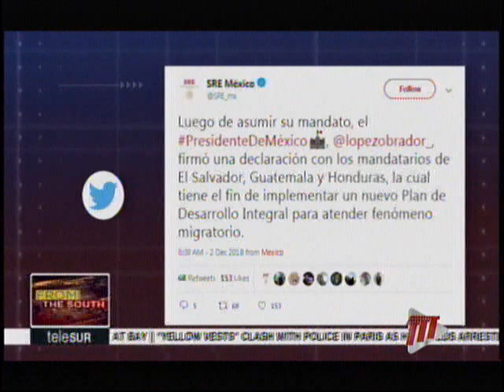COTED Discussions with Minister Of Trade & Industry Paula Gopee-Scoon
Minister of Trade and Industry Paula Gopee-Scoon joined Rishi at the Hilton Conference Centre to discuss more on the Council for Trade and Economic Development (COTED) which promotes trade and economic development of the Caribbean Community (CARICOM)  and oversees the operations of the Single Market and Economy.